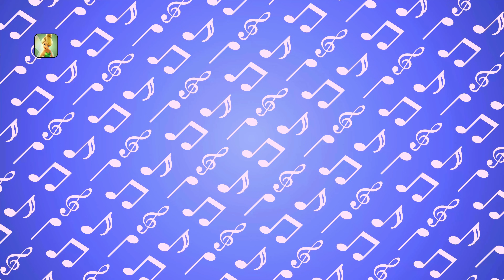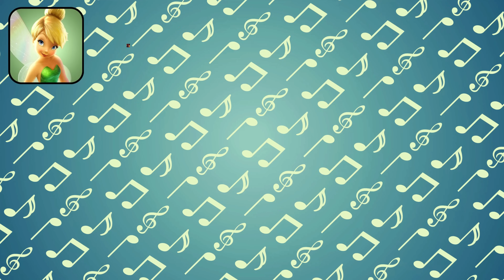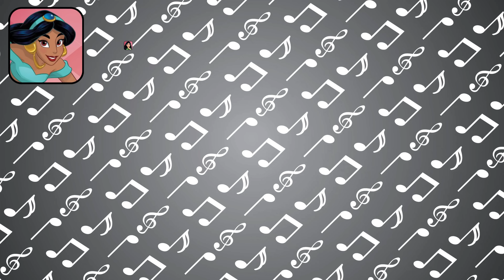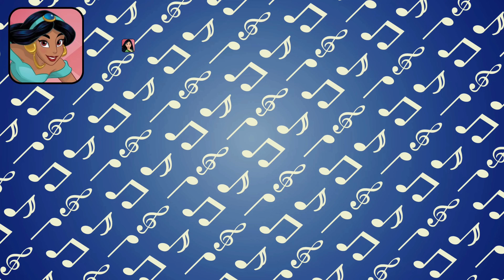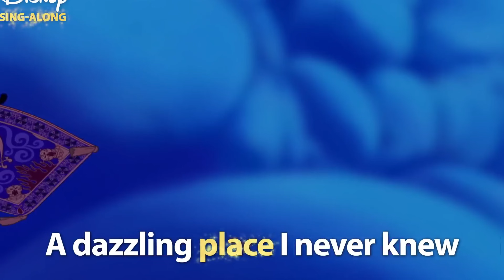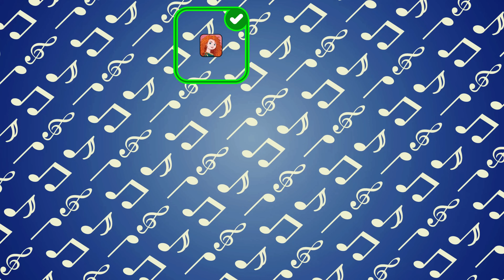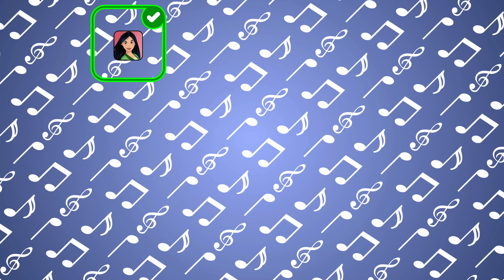GUESS WHO IS SINGING DISNEY PRINCESSES EDITION | GUESS THE PRINCESS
Welcome to Eliot Quiz, where Disney magic meets musical challenge! On this channel, prepare to put your knowledge to the test as we dive into the enchanting world of Disney Princesses. Join us as we play 'Guess Who is Singing Disney Princesses,' a fun and exciting game where you'll have to use your ears and wits to identify the voices behind the beloved princess melodies. From Ariel's oceanic tunes to Mulan's warrior ballads, we'll explore the iconic songs that have captured hearts for generations. Get ready for a journey filled with nostalgia, laughter, and plenty of surprises.